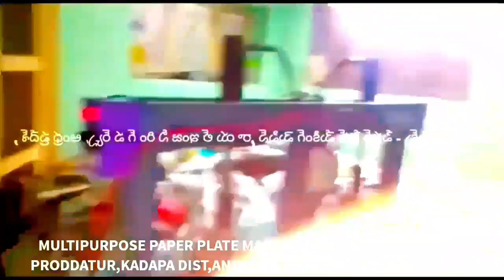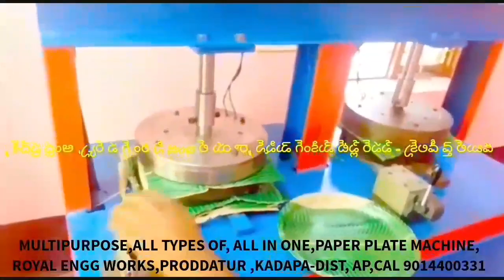semi automatic model of paper plate making machine |Multipurpose | all types of | All in one telugu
For
PRODDATUR
YSR (KADAPA) DISTRICT
ANDHRA PRADESH
INDIA

2020 SMALL SCALE INDUSTRIES/INDUSTRY BUSINESS/FACTORY/COMPANY/IDEAS/PLAN/DETAILS/INFORMATION IN TELUGU,

2020 SMALL SCALE INDUSTRIES/INDUSTRY BUSINESS/FACTORY/COMPANY/IDEAS/PLAN/DETAILS/INFORMATION IN TELUGU,

2020,SMALL SCALE,INDUSTRIES,INDUSTRY,BUSINESS,FACTORY,COMPANY,IDEAS,PLAN,DETAILS,INFORMATION,TELUGU,